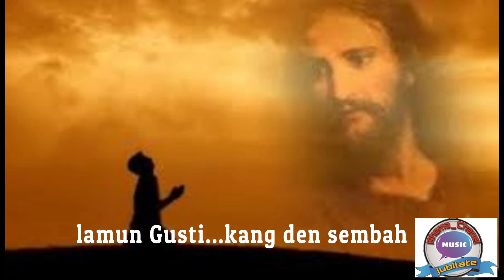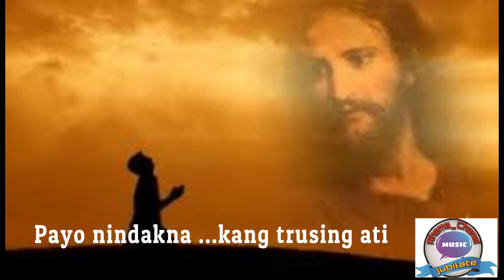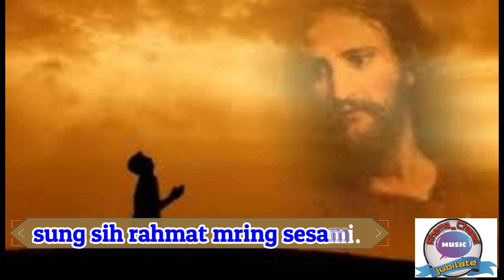Pinujia Allah Sang Rama KPJ 459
Lagu KPJ
Kidung Pasamuan Jawi 459
Kidung Jawi Kristen